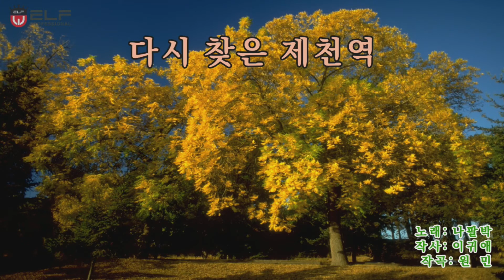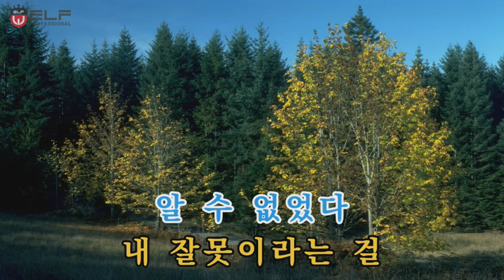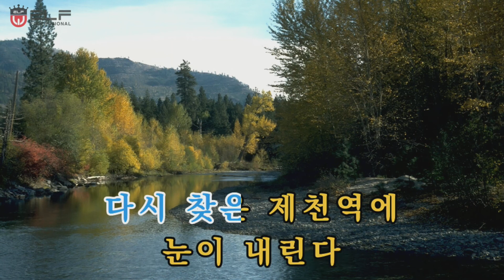다시 찾은 제천역/나팔박/새로운가요!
작곡:원민
작사:이귀애
노래:나팔박